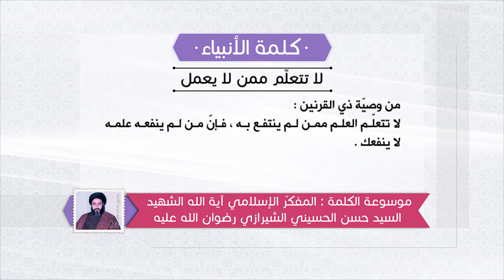كلمة الأنبياء عليهم السلام - وصية ذي القرنين: لا تتعلم ممن لا يعمل - آية الله السيد حسن الشيرازي